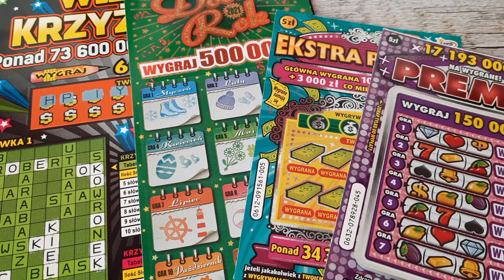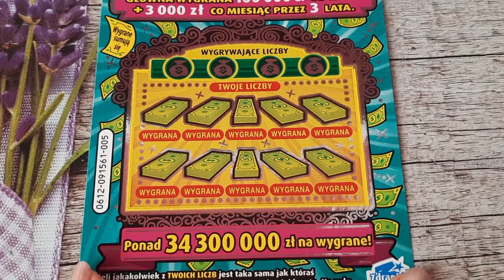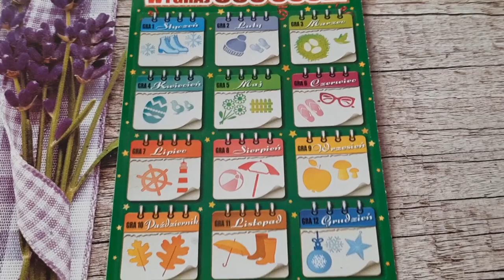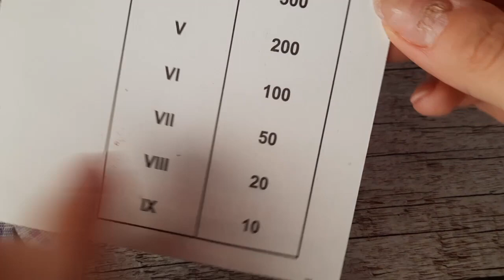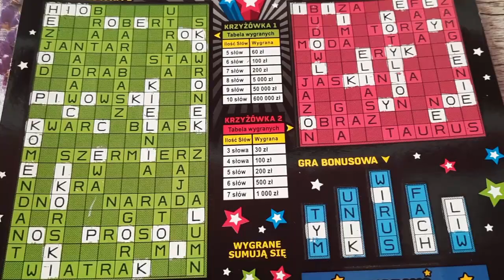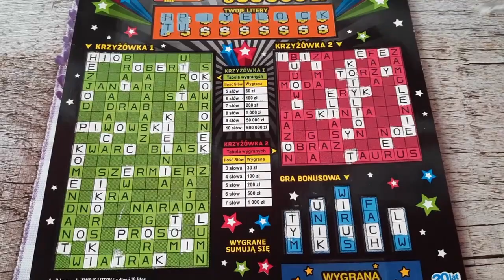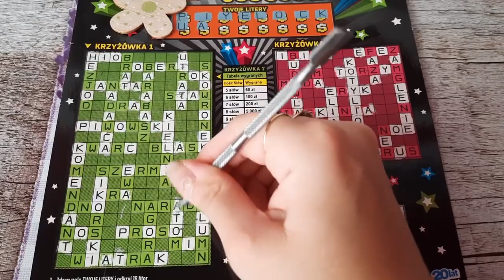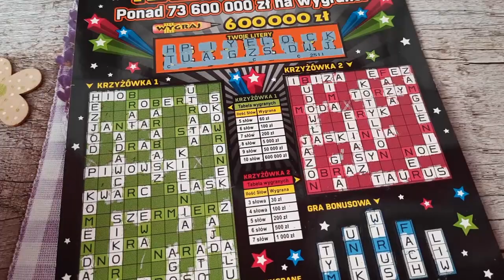Zdrapki#466/MIX Z WIELKĄ KRZYŻÓWKĄ/SUPER PLUS/WOOW 🥳🥳🥳